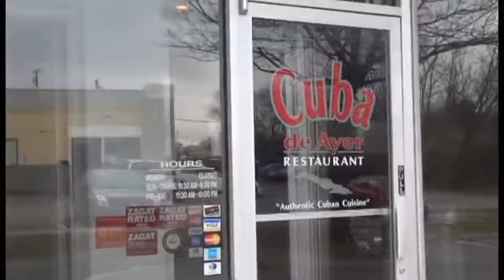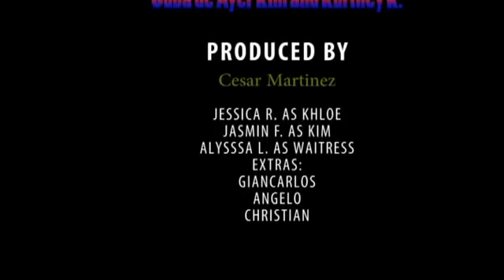Kim and Khloe Kardashian cortadito at Cuba de Ayer Restaurant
Spoof of the Kim and Khloe Kardashian cortadito episode on Keeping up with the Kardashians. All in good fun enjoying great Cuban Food and Cuban coffee in Maryland.  Please visit us at Cuba De Ayer Restaurant 15446 Old Columbia Pike, Burtonsville MD, 20866 if you are in the Washington DC/Virginia/Maryland area. Mention this video and get a coupon for a free "cortadito" on your next visit.